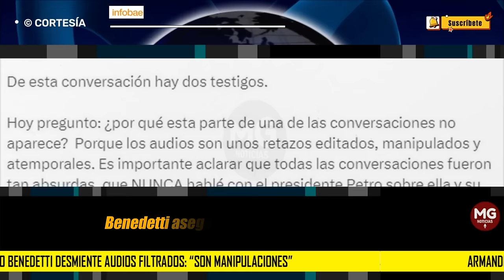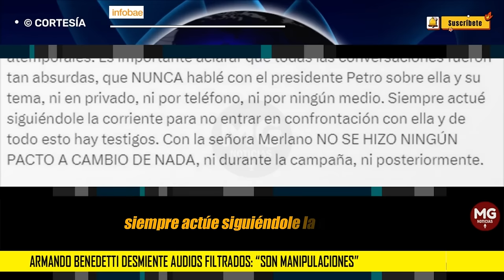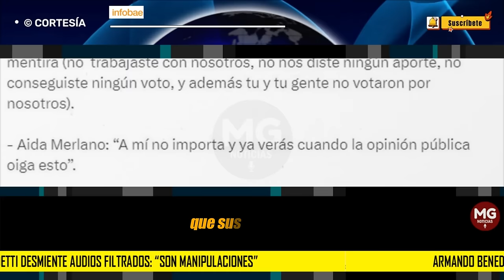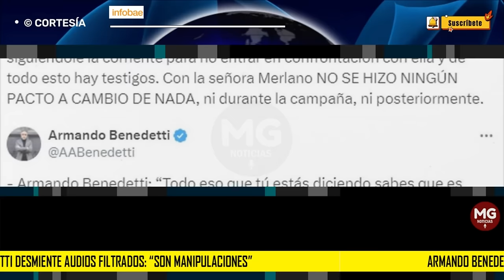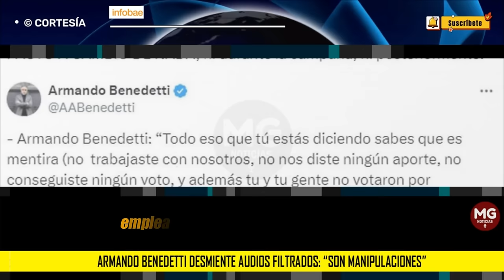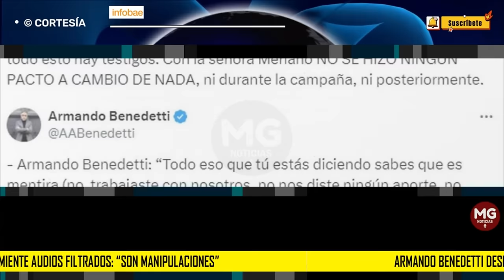"SON MANIPULACIONES" 🟡 Armando Benedetti desmiente audios filtrados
En el centro de una controversia que sacude el ámbito político, Armando Benedetti, actual embajador de Colombia ante la FAO, enfrenta cuestionamientos tras la divulgación de una serie de audios comprometedores.
INFOBAE